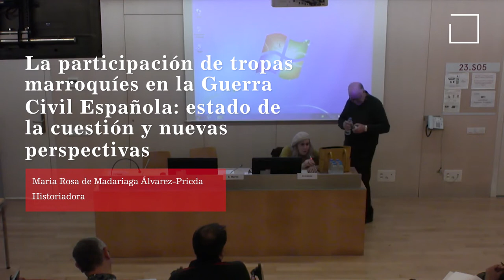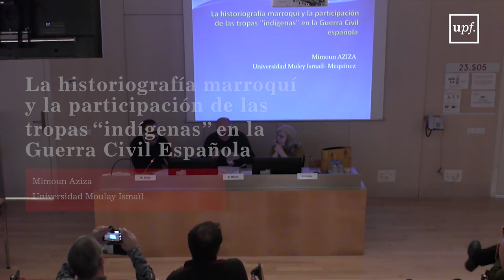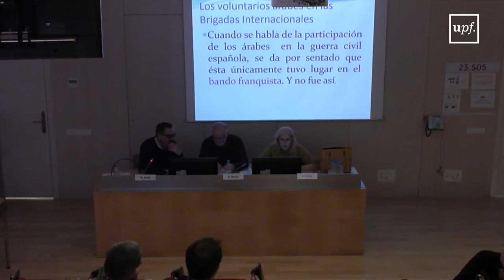Marroquies en la Guerra Civil Española y en la lucha contra el maquis (1936-1945). Vídeo 1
Jornada Internacional.
La participación de tropas marroquíes en la Guerra Civil Española: estado de la cuestión y nuevas perspectivas. Maria Rosa de Madariaga Álvarez-Pricda, historiadora.
La historiografía marroquí y la participación de las tropas “indígenas” en la Guerra Civil española. Mimoun Aziza, Universidad Moulay Ismaïl.
Martes, 17 de Diciembre. Auditori Mercè Rodoreda